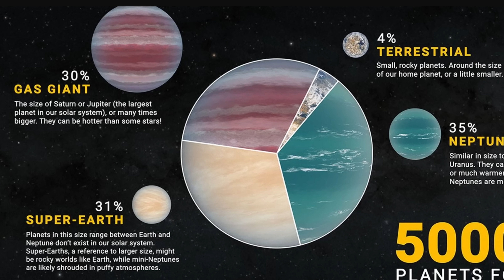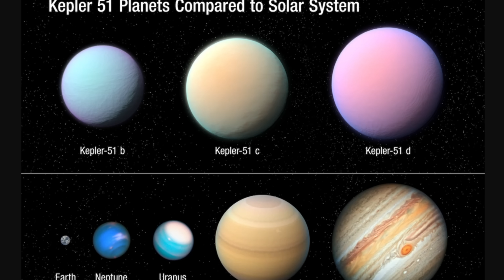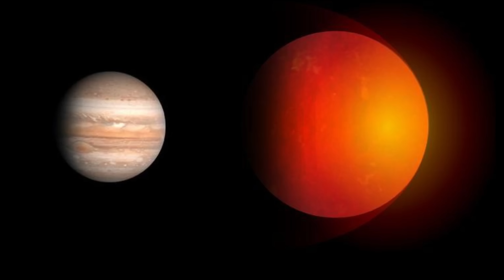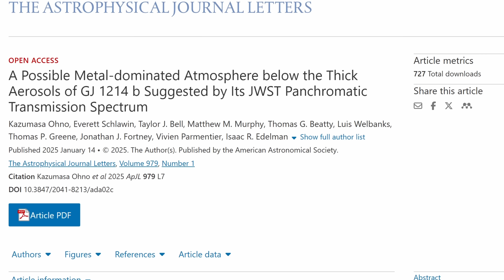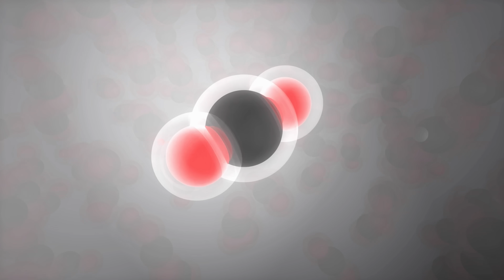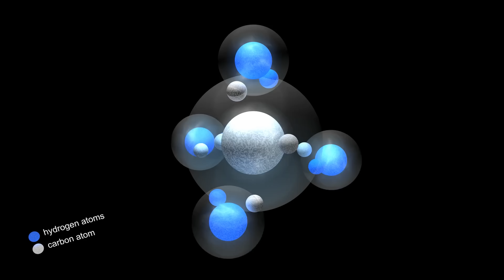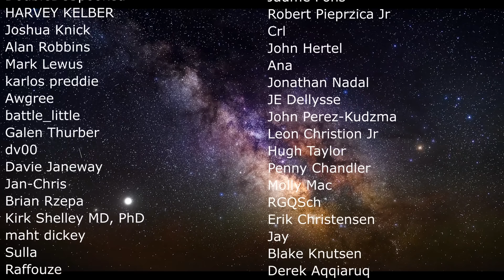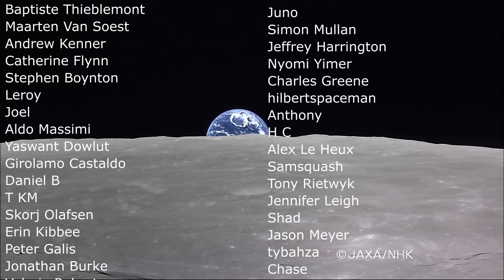Never Before Seen Type of Exoplanets Confirmed: a Supervenus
Hello and welcome! My name is Anton and in this video, we will talk about supervenuses - new types of exoplanets

0:00 New type of a planet found
1:30 Previous discoveries of additional types of planets in the last decade
6:50 Atmospheric spectroscopy advances
7:30 New studies and incredible discoveries
8:40 Discoveries from JWST
9:20 Modeling reveals bizarre new world
11:05 Conclusions

Credit:
Pablo Carlos Budassi
NASA, ESA, and L. Hustak and J. Olmsted (STScI)